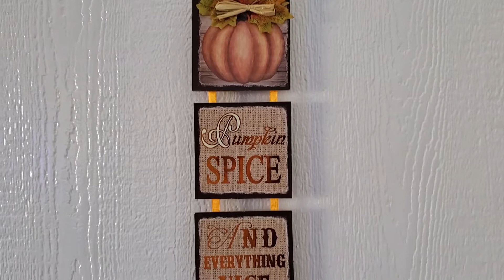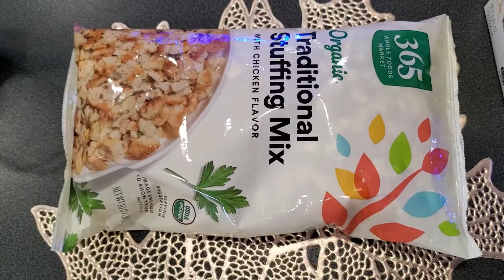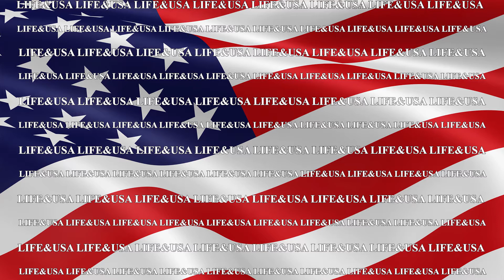Życie w Kalifornii Święto Dziękczynienia jak to naprawdę wygląda | Thanksgiving 2020 🦃 ~ Life & USA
Dzisiejszy filmik jest all about Thanksgiving w USA. Jeśli jesteście ciekawi jak to wygląda. Zapraszamy do oglądania.

🔥Polecane kanały🔥
▶️Greenhorn Reefer (Na tym kanale możecie zobaczyć jak prowadzę moje 300 L akwarium morskie z koralami)